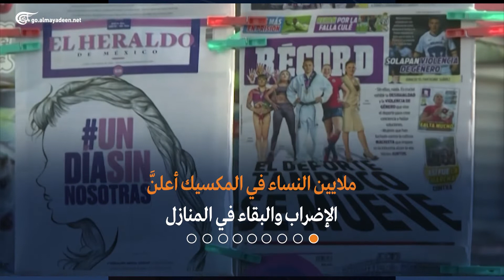المكسيك: "يوم من دون نساء"!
إعداد: موسى نور الدين
ملايين النساء في المكسيك أعلنَّ الإضراب والبقاء في المنازل والاعتزال ليوم واحد عن المشاركة في الحياة والتغيب عن الحضور.